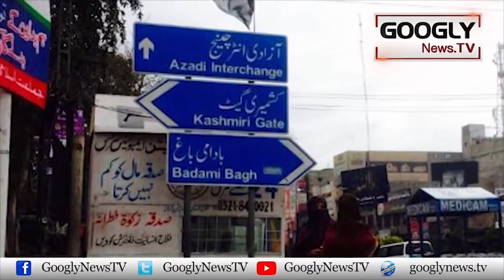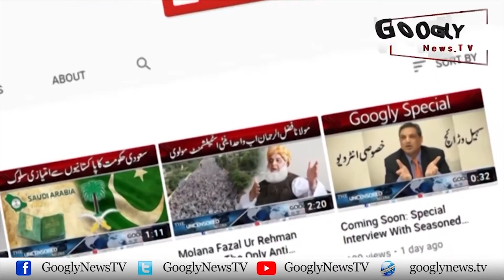Lahore Mein Mughlia Daur Kai 13 Treekhi Darwazon Ki Kahani | Googly News TV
Lahore Mein Mughlia Daur Kai 13 Treekhi Darwazon Ki Kahani